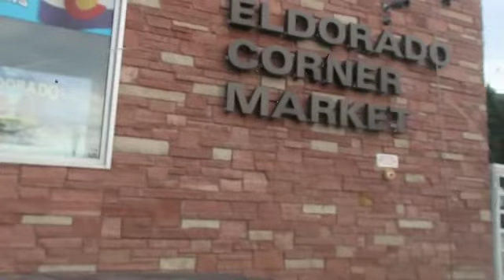My Morning Commute 8 30 2018